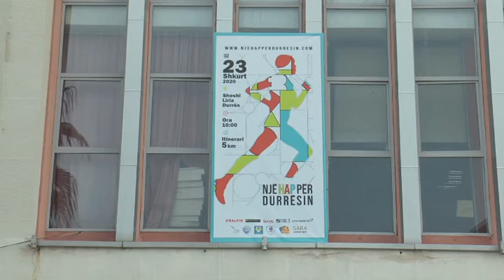Durrës Maratona e së dielës, bllokohen rrugët kryesore në qytet